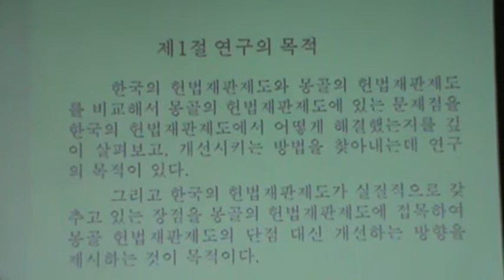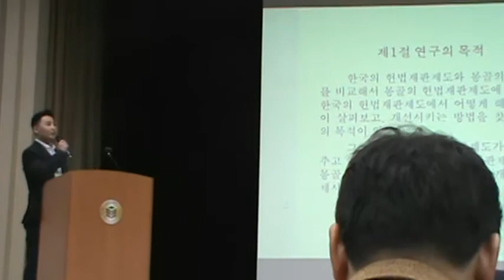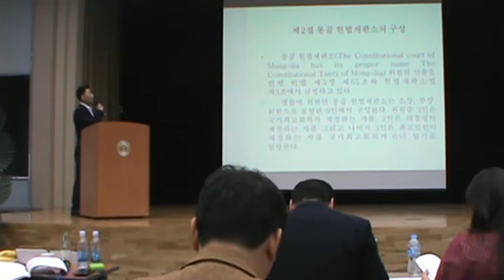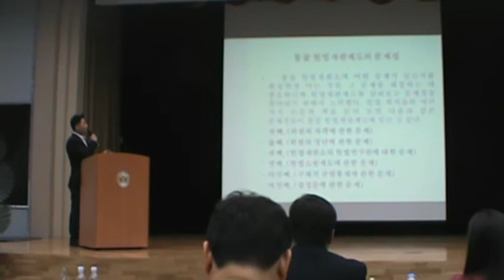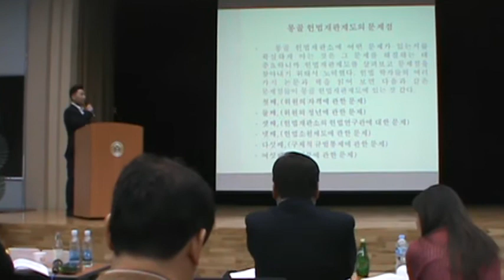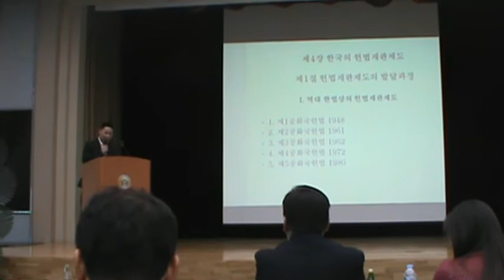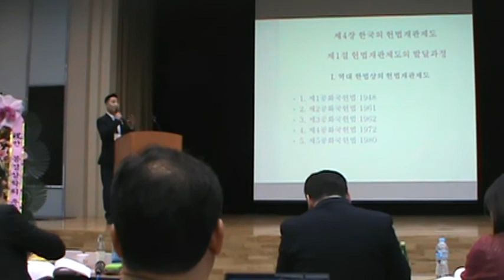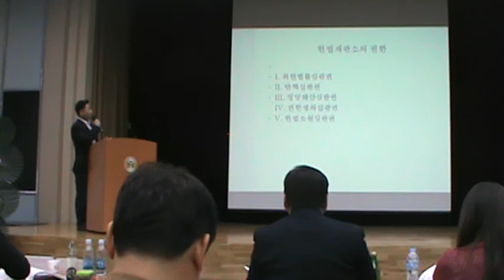Үндсэн хуулийн цэцийг өөр улсынхтай харьцуулсан шинэлэг илтгэл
Батцэнгэл Кангвон их сургуулийн хуулийн ангийн оюутан.

Монгол улсын үндсэн хуулийн цэцийг Солонгос улсын үндсэн хуулийн цэцтэй харьцуулсан судалгаа